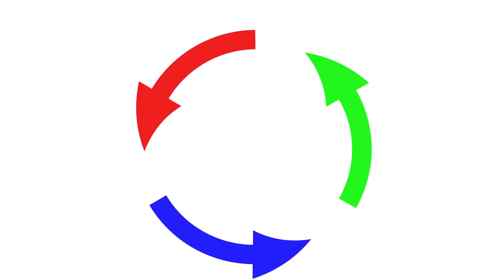DORTMUND HVIEZDNY TÍM POD KLOPPOM - KDE SÚ TERAZ ? #3